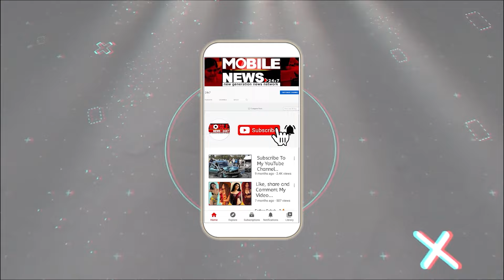୨୦୨୪ କାହାର ହେବ, ଜନତା ଦେବେ ଜବାବ: Tejashwi Yadavଙ୍କ ବୟାନରେ BJPର କାଉଣ୍ଟର୍ ଆଟାକ୍, ଦେଖନ୍ତୁ || PM Modi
୨୦୨୪ କାହାର ହେବ, ଜନତା ଦେବେ ଜବାବ: Tejashwi Yadavଙ୍କ ବୟାନରେ BJPର କାଉଣ୍ଟର୍ ଆଟାକ୍, ଦେଖନ୍ତୁ || PM Modi